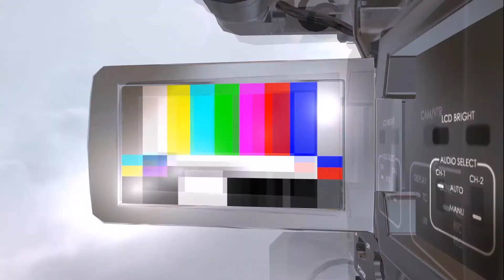Beëdiging burgemeester Korteland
Op 5 september werd burgemeester Korteland beëdigd voor een tweede termijn in de functie van burgemeester in Meppel.